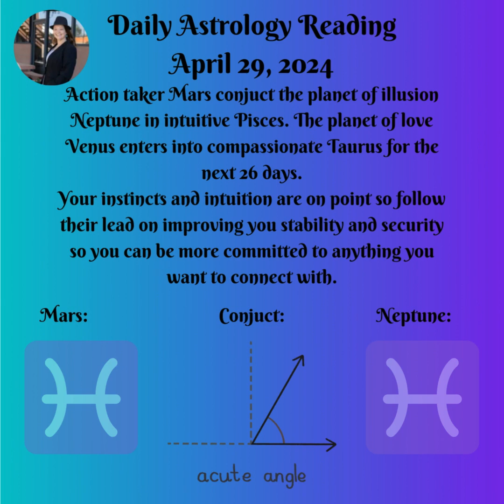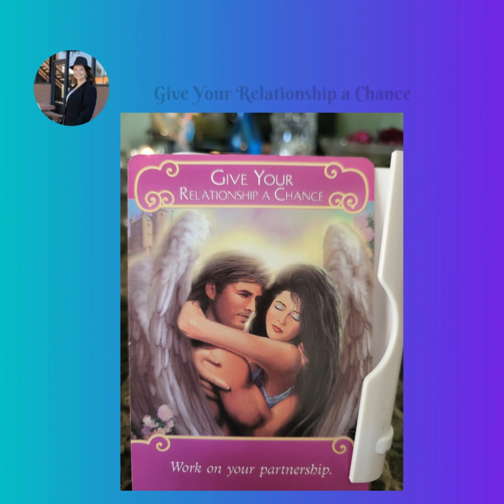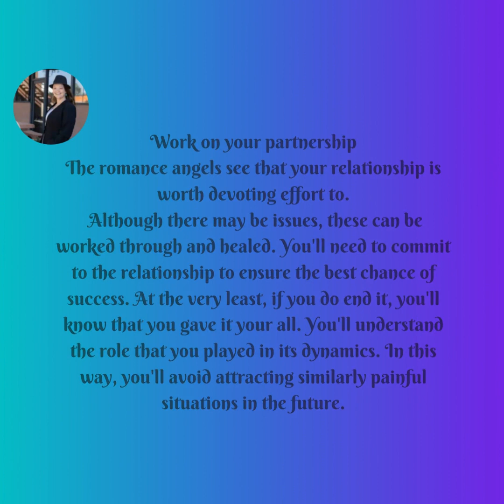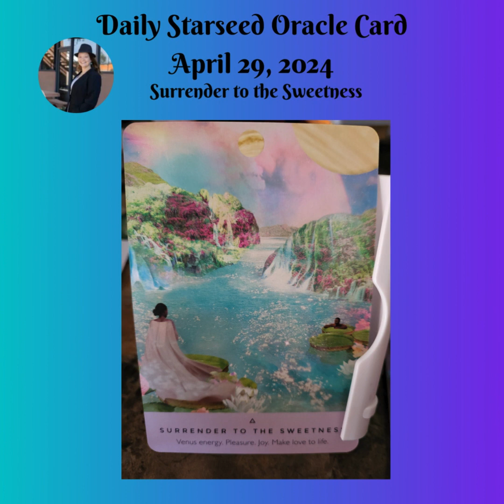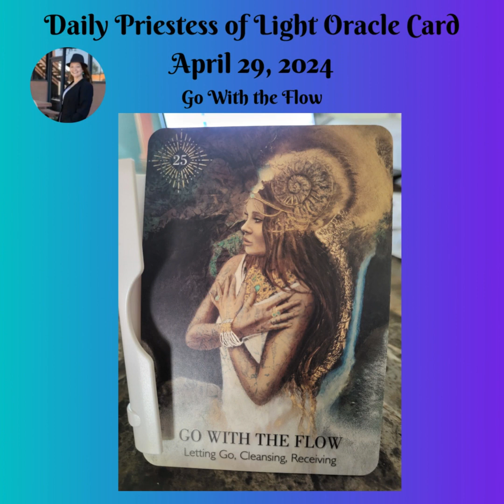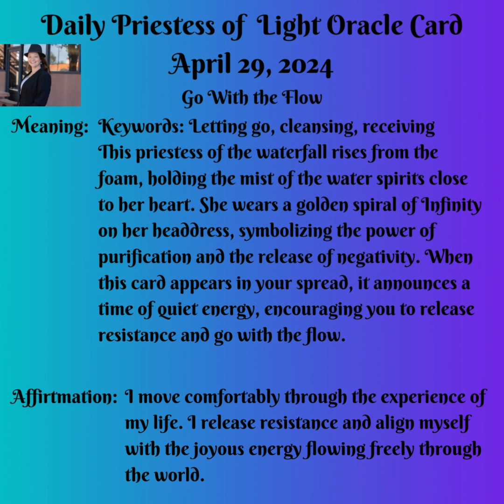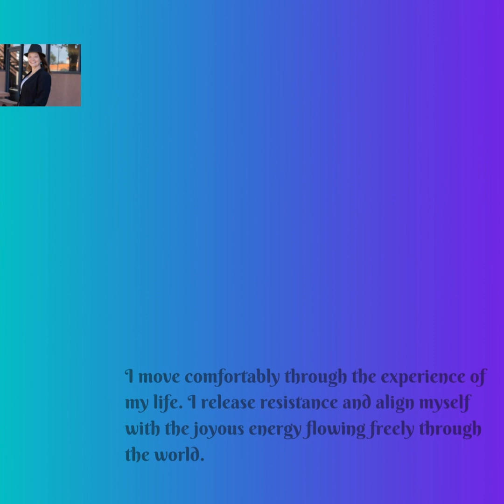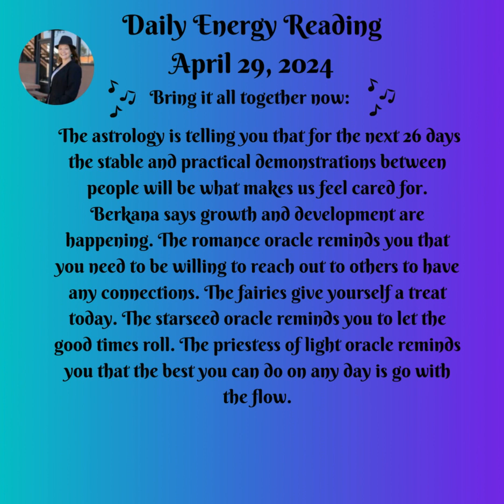Daily Energy Message April 29, 2024